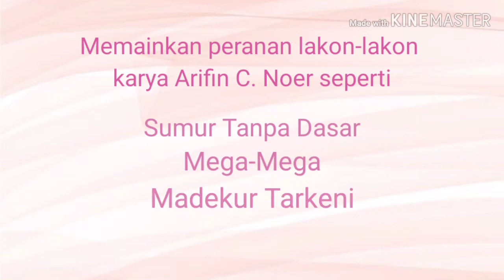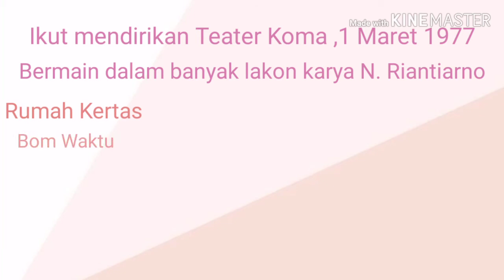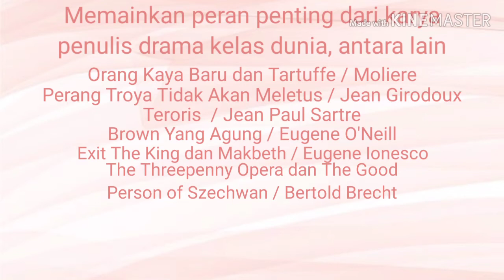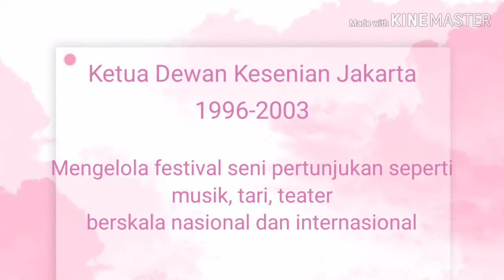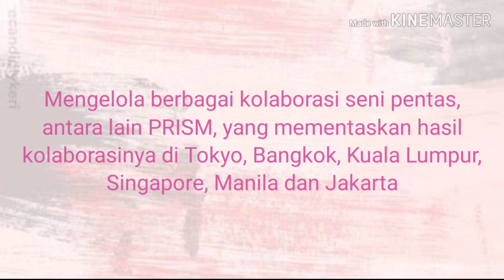Biografi Tokoh Teater Indonesia - Ratna Riantiarno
Ratna Karya Madjid yang biasa dikenal sebagai Ratna Riantiarno merupakan seorang aktris, manajer seni pentas dan aktivis teater Indonesia.